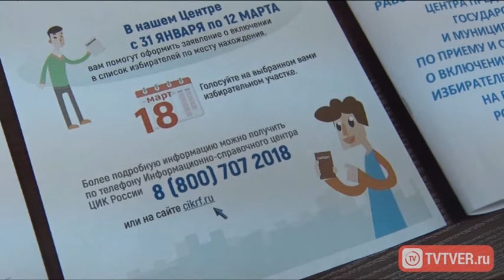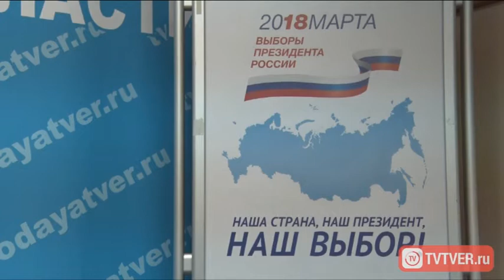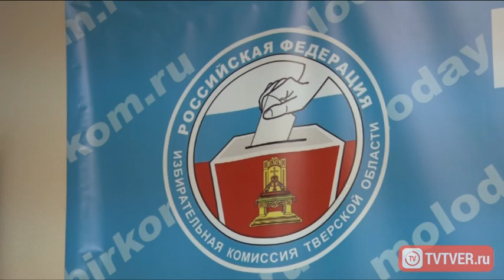Технические новшества на выборах